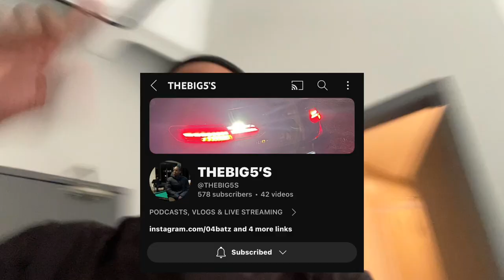SPENDING THE DAY WITH ELVPRINCE